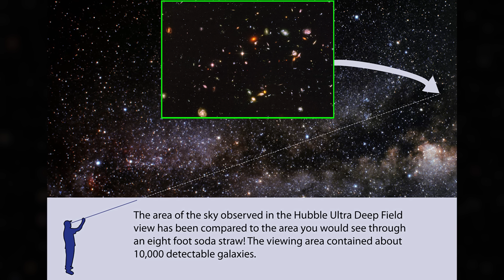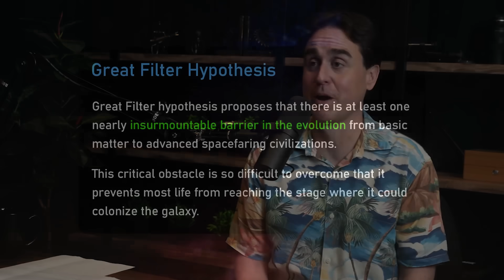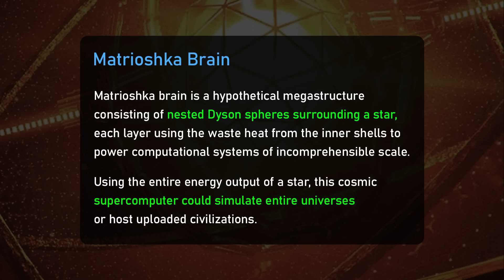Are alien civilizations powered by nuclear fusion | David Kirtley and Lex Fridman